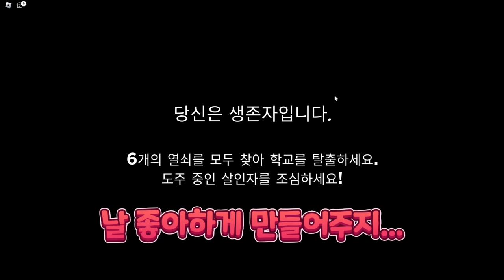소름끼치는...요루루 얀데레... "선배... 사랑해... 사랑해...사랑해... 사랑해...사랑해... 사랑해...사랑해... 사랑해...사랑해... 사랑해..."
🎨썸네일 : 이든 🎞️편집 : 깎뚞